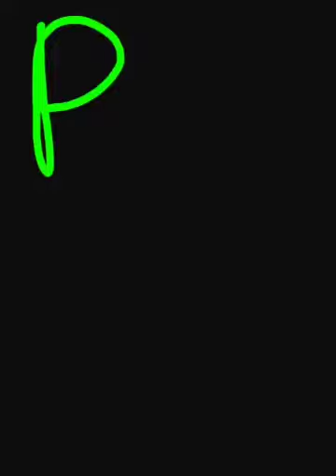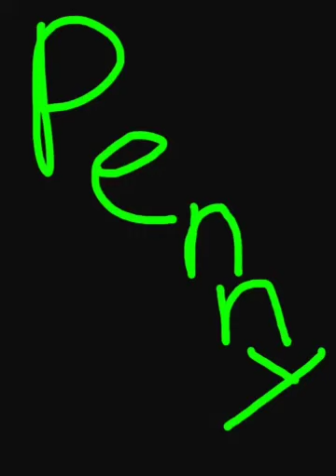Penny a dogs tail